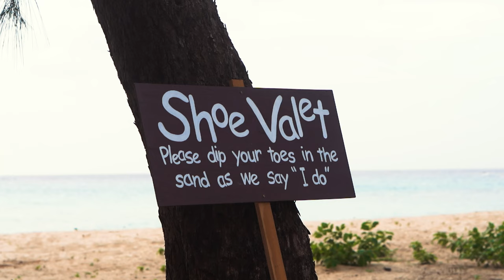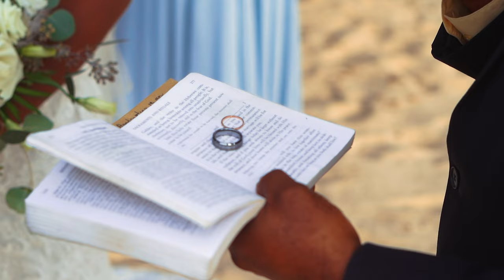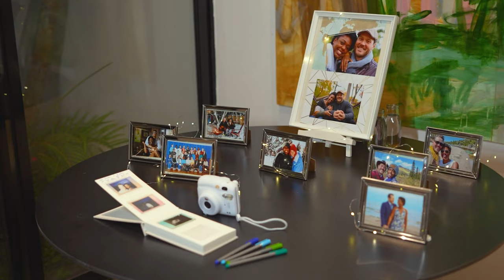Andrea and Damien intimate Barbados wedding.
Barbados Wedding Videographers and Photographers
Caribbean Wedding Videographer and Photographers

Weddings are one of the most important days of your life. You spend months and for some years planning and preparing for this most special day, and then before you know it, your wedding day flashes by. As time goes by, our memories fade. A day filled with many candid moments – a single tear drop of happiness, the breath you take when you see your significant other for the first time, a great speech, or an ignited dance floor – would be forever forgotten if not for the magic of motion picture. Wedding photos would only give you a snapshot of one specific moment whereas a video gives you a whole new way to revisit and relive your wedding. We are the preservationist and the guardians of the moments you’ve lived.

Our unique, unobtrusive approach to filming your wedding day, along with our creative editing, distinguishes us from many wedding videographers. Our wedding films are not just video clips joined together with random music added. The production and post-production stage of our wedding films go through a rigorous process.

You may be wondering if you even need a wedding film, but how can you afford not to? As cinematographers, we view your wedding day from behind our lens, and with that have the unique perspective of seeing what you an others do not. We have worked earnestly to develop a style of filmmaking that transcends you average wedding video. We love that we get to tell the story about one of the best days of your life.

The value of having a wedding film is indeed priceless. These moments – these pictures in motion – should live on forever.

BEGIN YOUR EXPERIENCE NOW. SECURE YOUR WEDDING DATE.